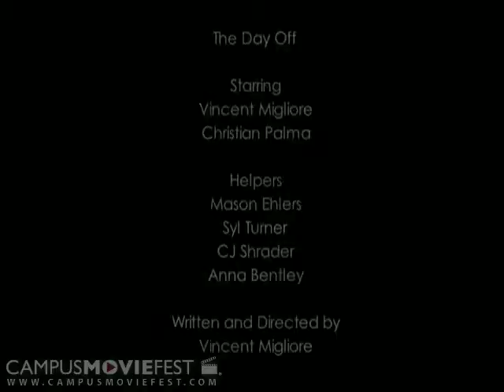The Day Off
Two friends who live together and work together get in an argument before work.

Created by Meathouse Productions at Georgia State University in 2007 as part of Campus MovieFest, the world's largest student film festival.

The Day Off Cast & Crew :
Vincent Migliore - Captain
with
Mason R. Ehlers
Christian Palma
Syl Turner